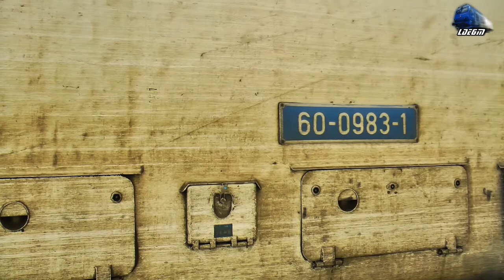060-DA/ST43 LDE2100 60-0983-1 la Manevra in Gara Oradea/Shunting in Oradea Station [Winter Edition]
060-DA/ST43 LDE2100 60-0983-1 la Manevra in Gara Oradea/Shunting in Oradea Station [Winter Edition]

1:R6814 - Debrecen - Oradea - 060-DA/ST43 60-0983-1
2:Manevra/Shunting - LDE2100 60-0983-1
3:R15206 - Oradea - Cluj Napoca - TFC - DH2
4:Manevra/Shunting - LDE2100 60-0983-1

[Winter Edition]

09 January 2015